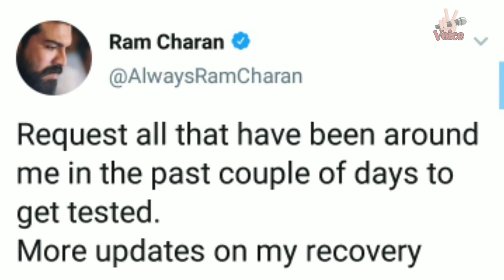రామ్ చరణ్ కి కరోనా ఎలా సోకిందదొ బయటపడ్డ నిజం షాక్ లో ఫిలిమ్ ఇండస్ట్రీ | Ram Charan Health Condition